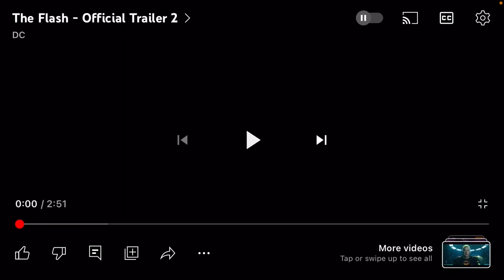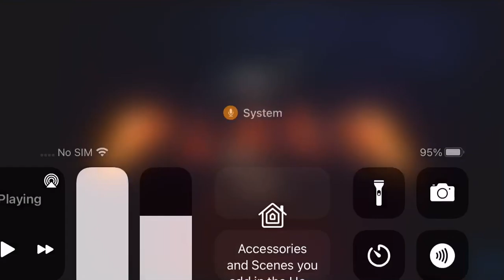The Flash Official Trailer #2 Reaction